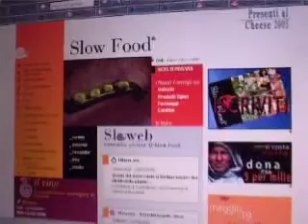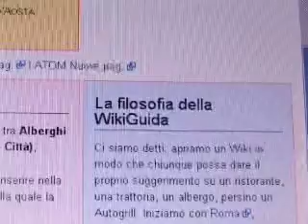Teleblogo 063 - 28 marzo 2006